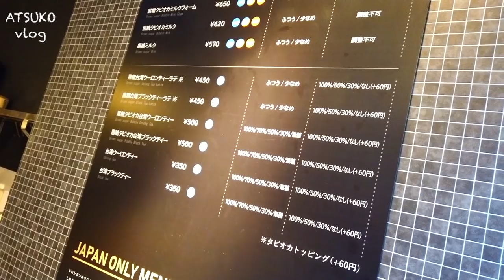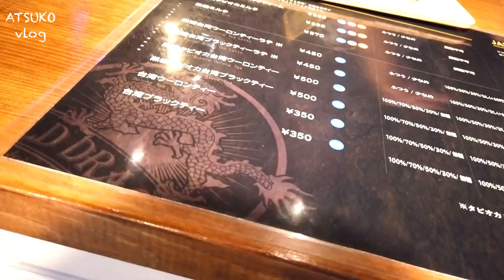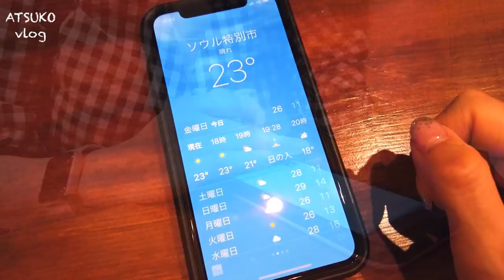[English/日本語]ATSUKO vlog 2019.05 はじめてのvlog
初めてのvlogです。 My first vlog
手探りの編集です。